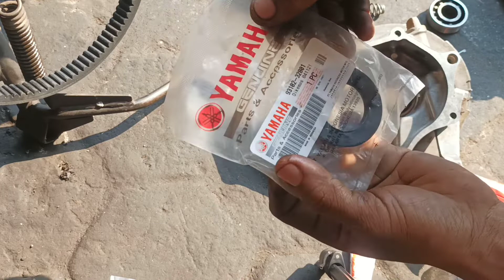Yamaha mio M3 wafat : Gegara Saringan Filter Udara part 2